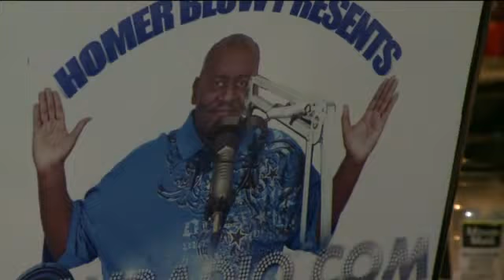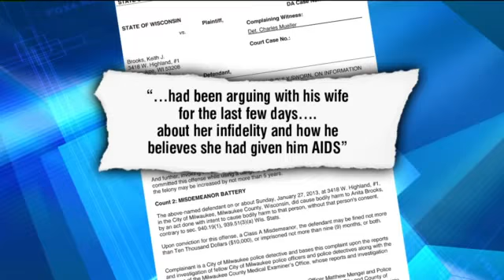Man charged in death of poet